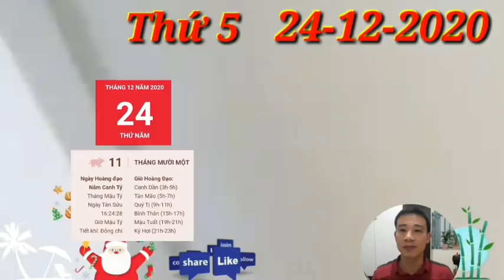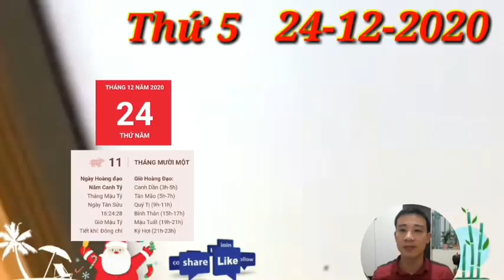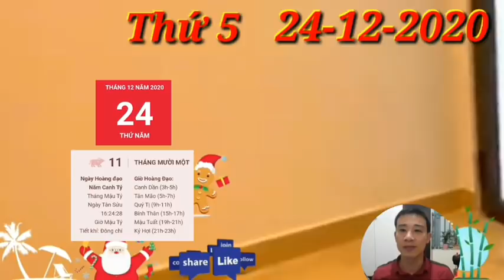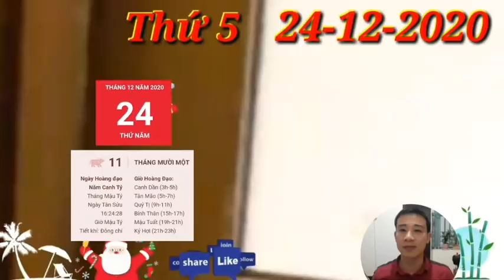☯ NOEL 24/12 - Tử Vi Ngày 24/12 Con Giáp ĐÓN LỘC LỚN, Giàu Nhanh Như Vũ Bão, TIỀN CHẬT KÉT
1. Tử vi tuổi Tý, THỨ 5 ngày 24/12/2020 cực chuẩn
Tý Sửu Nhị hợp mang đến nhân duyên tốt đẹp cho người tuổi Tý. Với những ai đã có gia đình, tình cảm vợ chồng hòa thuận giúp bản mệnh luôn vui vẻ, hạnh phúc và có thêm động lực cố gắng trong công việc.
2. Tử vi tuổi Sửu, THỨ 5 ngày 24/12/2020 cực chuẩn
Thực Thần che chở, đường tài lộc của bản mệnh muôn phần vượng phát, như được trải thảm hoa hồng. Đặc biệt, người làm kinh doanh dễ dàng đạt được nhiều thành công, tiền bạc đổ về nhà nhiều như nước.
Con Giáp ĐÓN LỘC LỚN, Giàu Nhanh Như Vũ Bão, TIỀN CHẬT KÉT
3. Tử vi tuổi Dần, THỨ 5 ngày 24/12/2020 cực chuẩn
Chính Ấn xuất hiện cho thấy tất cả những việc tuổi Dần làm đều nhận được sự đánh giá tốt từ cấp trên cũng như ánh mắt ngưỡng mộ của đồng nghiệp.
4. Tử vi tuổi Mão, THỨ 5 ngày 24/12/2020 mới nhất
Thiên Ấn hướng dẫn nên dễ dàng hóa giải những khó khăn, trở ngại trước mắt. Bản mệnh khéo léo lợi dụng ưu thế mình đang có để mở vòng vây, vươn lên tạo sự đột phá, khiến đối thủ không khỏi bất ngờ.
5. Tử vi tuổi Thìn, THỨ 5 ngày 24/12/2020 cực chuẩn
Thìn hôm nay vận trình xuống dốc trầm trọng. Thìn Sửu Tương phá, có điềm báo tiểu nhân phá hoại, bản mệnh làm gì cũng nên thận trọng, nhất là trong chuyện tình cảm.
6. Tử vi tuổi Tị, THỨ 5 ngày 24/12/2020 cực chuẩn
Tị một ngày thứ 6 gặp nhiều điều thuận lợi, vạn sự như ý. Công việc của bạn đang tiến triển rất tốt, vì thế, hãy sắp xếp thời gian để cân bằng cuộc sống của mình.
7. Tử vi tuổi Ngọ, THỨ 5 ngày 24/12/2020 cực chuẩn
Ngọ biết mình cần gì, muốn gì, tự đặt ra mục tiêu cho mình và đạt được những thành công vang dội. Điều này giúp bạn hào hứng, sẵn sàng phác thảo những kế hoạch tiếp theo để không uổng phí tài năng.
8. Tử vi tuổi Mùi, THỨ 5 ngày 24/12/2020 mới nhất
Thực Thần chiếu mệnh dự báo người tuổi Mùi sẽ đón nhiều tài lộc về tay. Nhất là những ai theo nghiệp kinh doanh thì càng có khả năng phát tài phát lộc, lợi nhuận bùng nổ đến nhiều người ngưỡng mộ.
9. Tử vi tuổi Thân, THỨ 5 ngày 24/12/2020 cực chuẩn
Chính Tài xuất hiện giúp tình hình tài chính của những chú Khỉ trong ngày hôm nay rất khả quan. Có thể bạn sẽ nhận được một khoản sự hỗ trợ từ người thân, bạn bè để chi tiêu cho nhu cầu học hành, hay cuộc sống của mình. Điều này giúp bạn trông rạng rỡ hẳn lên.
10.  Tử vi tuổi Dậu, THỨ 5 ngày 24/12/2020 cực chuẩn
Dậu toàn là tin vui khi mà đôi lứa đã không còn bất cứ hoài nghi nào về tình cảm đôi bên và mong muốn được về chung một nhà ngay khi có thể.
11.  Tử vi tuổi Tuất, THỨ 5 ngày 24/12/2020 cực chuẩn
Sửu Tuất Tương hình, bản mệnh cần phải bình tĩnh, sáng suốt hơn trước khi hành động. Sự tự tin thái quá có thể sẽ làm hại con giáp này, khiến cho bạn phải trả cái giá khá đắt.
12.  Tử vi tuổi Hợi, THỨ 5 ngày 24/12/2020 cực chuẩn
Người đã kết hôn tuy có đời sống tình cảm hạnh phúc nhưng có thể vẫn cần sự đề phòng, cảnh giác để bảo vệ những gì mình đang có. Người tuổi Tân Mùi, Kỷ Mùi hôm nay tốt nhất không nên tiếp xúc là hơn, biết đâu những lời “chọc gậy bánh xe” từ những người này sẽ khiến vợ chồng bất hòa.